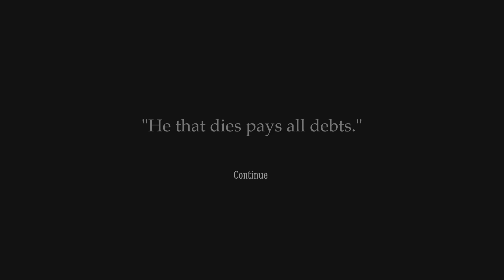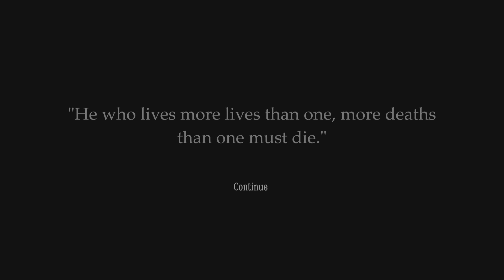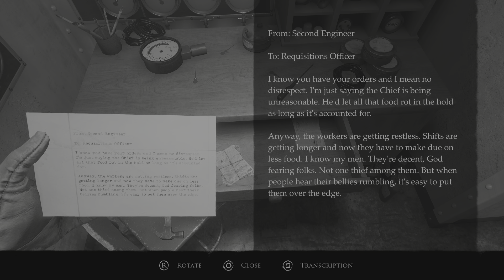Layers of Fear (2023) Pt.15 BLACK AND WHITE BLIGHT. 🎥